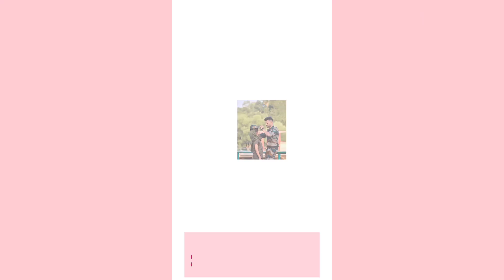Kazhinja videoyil abadham patti, sorry guys.. vlogno. 9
Photographer: camboyrenjith